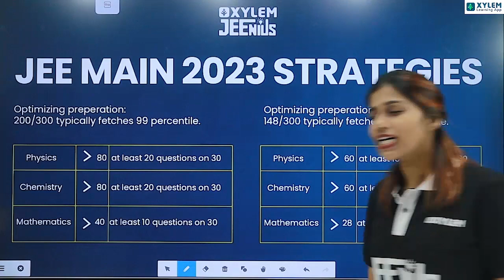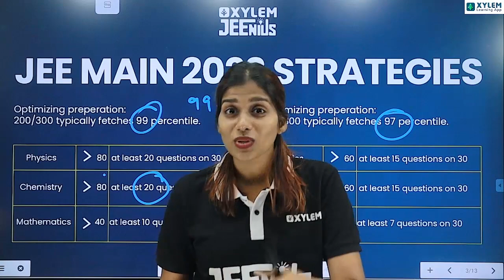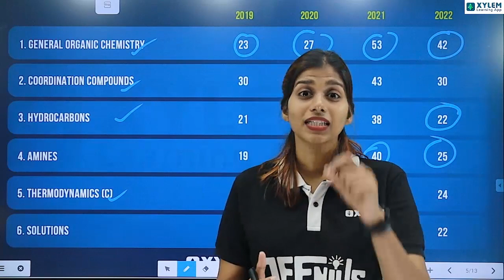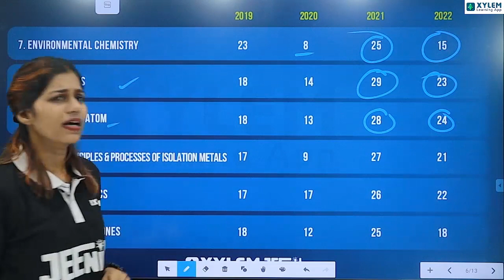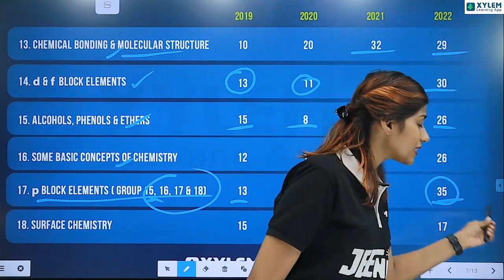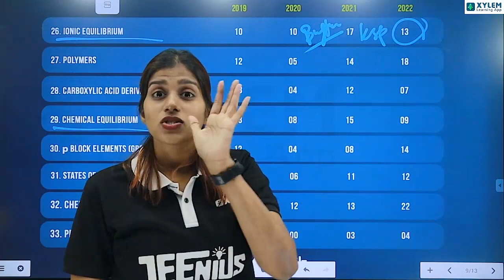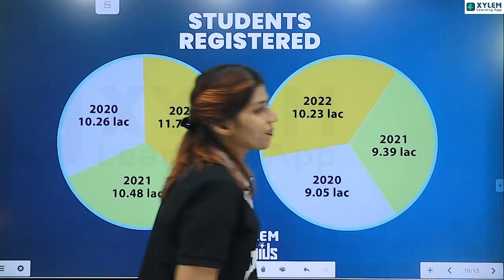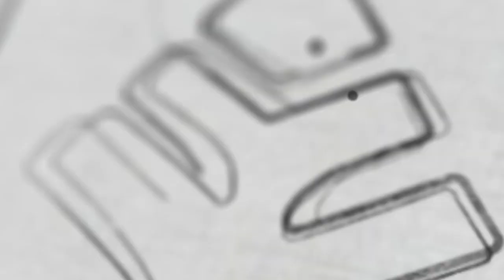JEE main 2023 | Important chapters from Chemistry | Xylem JEEnius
This video contains important chapters from Chemistry that will help you understand the subject better. Watch the video to learn more.